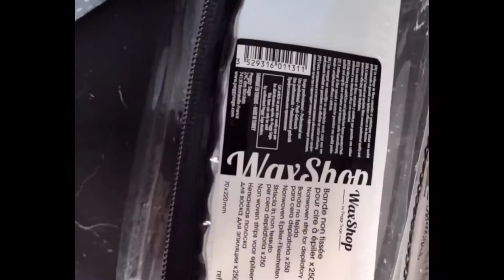Peggy Sage - Wax kit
🇺🇲 I've never been a Wax lover but i wanted to give this Wax kit from @peggysageofficial a try ,I can't tell you how happy it makes me feel to have found this product! Waxing looks as easy as the video shows it! I don’t get wax all over my hands, my skin didn’t get burned and the post-depilation oil has a lightly, fluid texture that leaves the skin feeling soft with a touch of chamomile scent 😍🥰💕. Everything for only 29,90€ 😱🙌🏼. thank you @peggysageofficial ❤️peggysagelover
🇫🇷 Je n'ai jamais été un amateur de Wax mais après avoir utilisé le kit Wax de @peggysageofficial, je ne peux pas vous dire à quel point je me sens heureux d'avoir trouvé ce produit!  L'épilation à la cire est aussi simple que le montre la vidéo!  Je n'ai pas de cire sur les mains, ma peau n'a pas été brûlée et l'huile post-épilation a une texture légèrement et fluide qui laisse la peau douce avec une touche de parfum de camomille 😍🥰💕tout pour 29.90€😱🙌🏼 merci @peggysageofficial i love it!